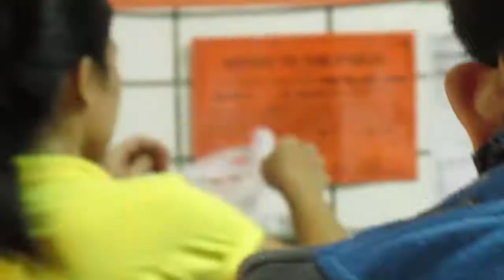NANGAROLING SA SCHOOL! | Dave Valenton Vlogs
Wala pang susunod na raket kaya sa pangangaroling muna kakapit. Pangangaroling nga ba o ano?